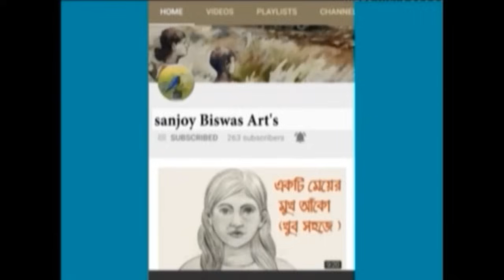How to Draw a Hibiscus Flower Step by Step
I use normal a4 white paper and 4b graphite pencil and cd marker for this drawing.